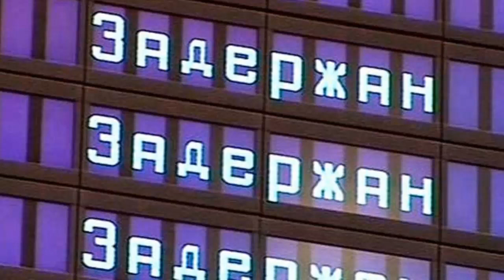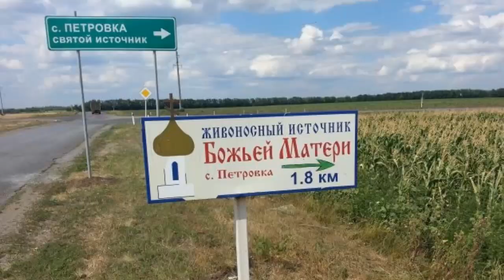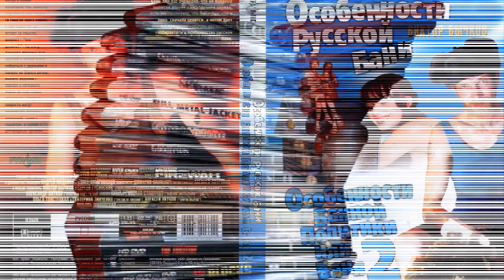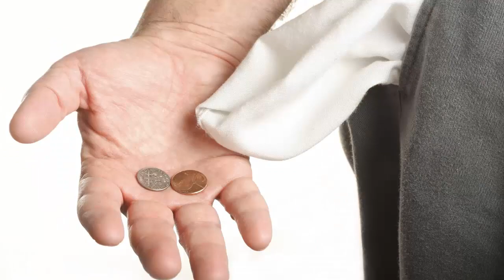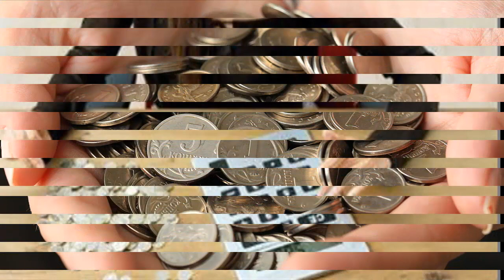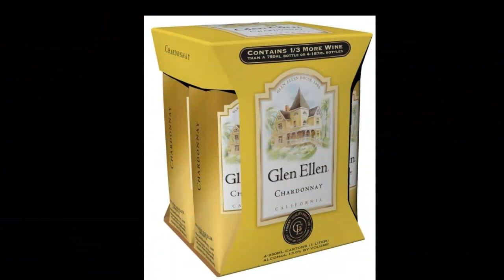Виктор Арышев. Вкус золота. Том 2. Путешествия во времени. Часть 16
Виктор Арышев.  Роман "Вкус золота" том 2 "Путешествия во времени".  Часть 16. "Гипноз".
Продолжение следует.